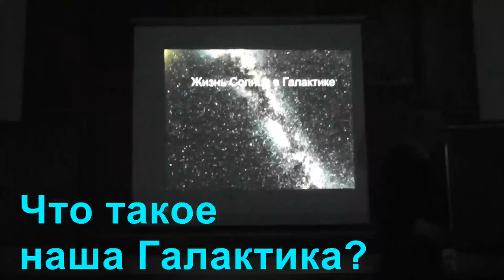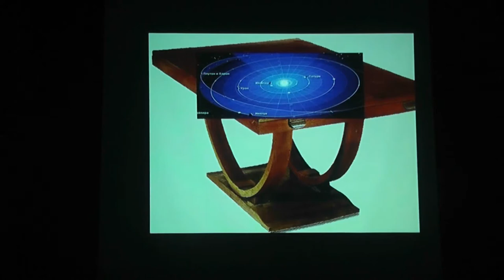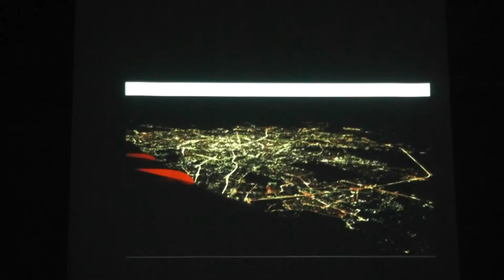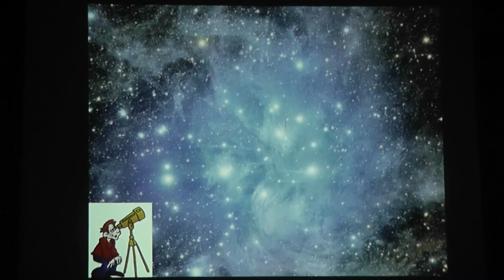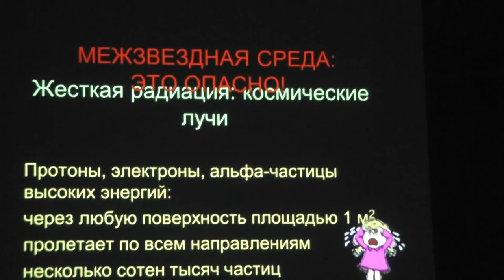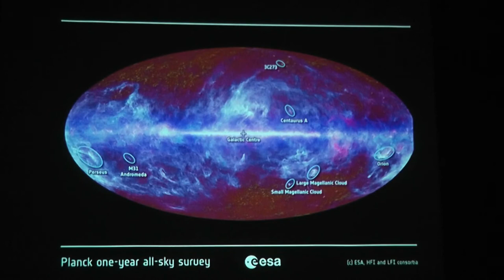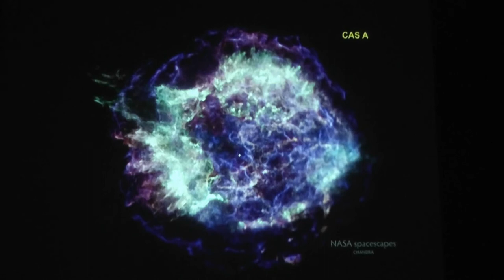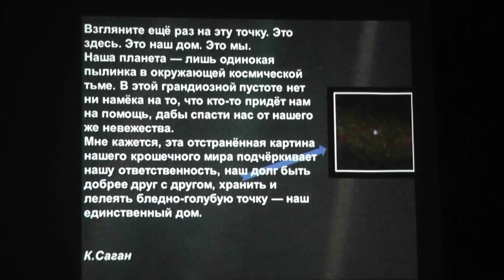Что такое Галактика?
Анатолий Владимирович ЗАСОВ, профессор кафедры астрофизики и звёздной астрономии физфака МГУ и ГАИШ МГУ, один из организаторов ежегодных Всероссийских олимпиад по астрономии и космической физике, член редколлегии журнала «Физика в школе». Лекция на Малом мехмате МГУ.